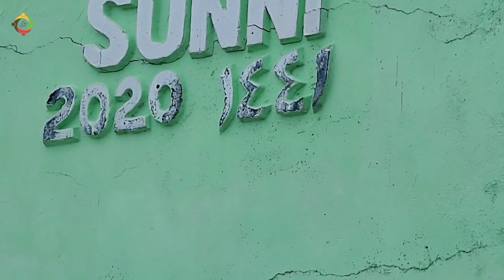KIJIJI CHA 33 CHAFIKISHIWA MAJI | NYORE | KALOLENI